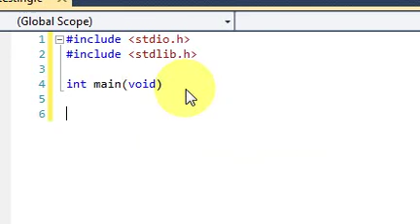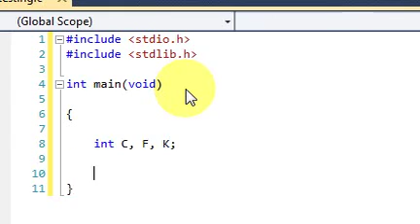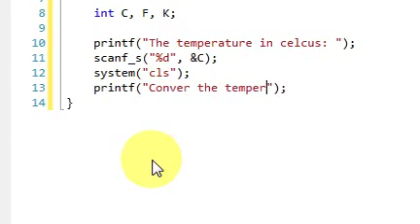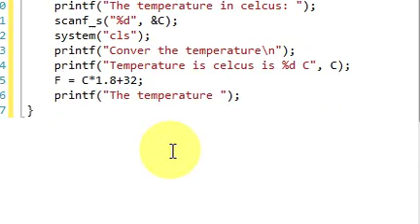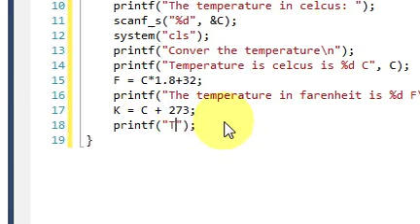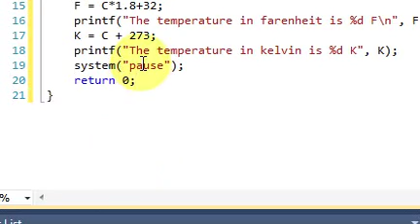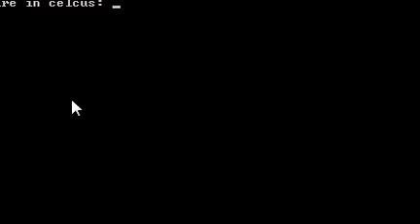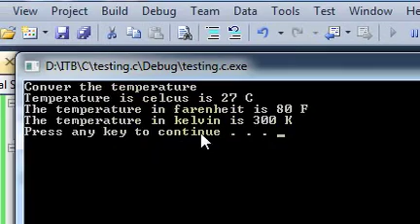convert temperature in C programming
This is video show you a program to convert the temperature from celcus to farenheit and kelvin. You just input the temperature in celcus, and then the it will convert to farenheit and kelvin.